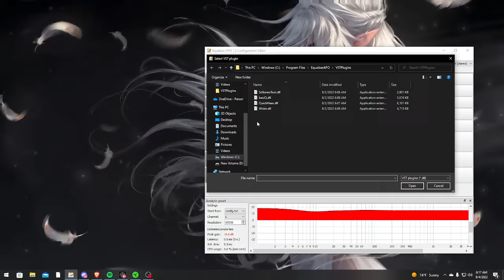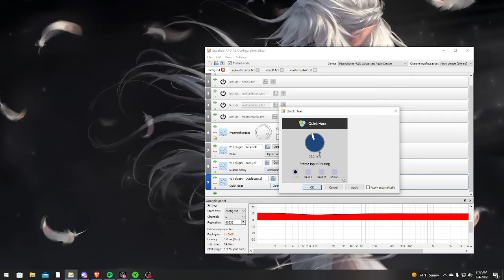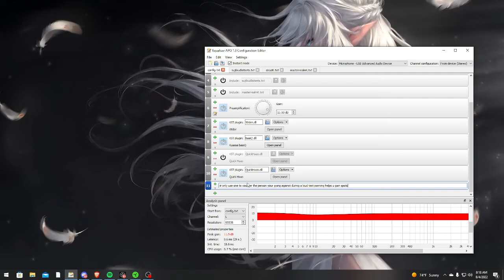Leaking CLEAR LOUD MIC SETS.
1vamp discord packing,
1 ghost discord packing,
discord packing 46 rebirth,
46 rebirth discord packing,
46 discord packing,
5tro discord packing,
5 trey discord packing,
6vamp discord packing,
77 discord packing,
discord packing 9 rih,
9 rih discord packing